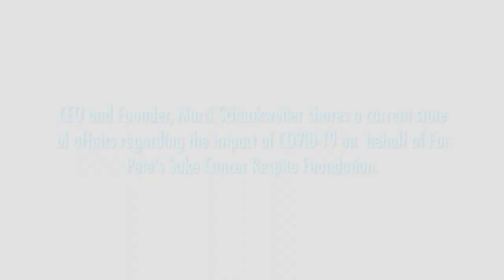Marci Shares a Message to FPS Stakeholders